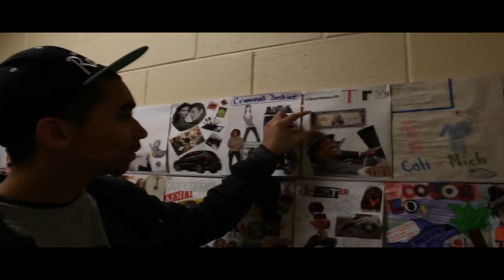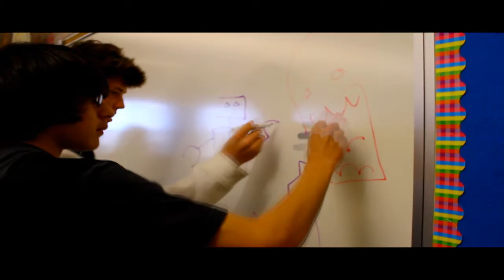School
If you like it, you like it. If you dont, you dont.